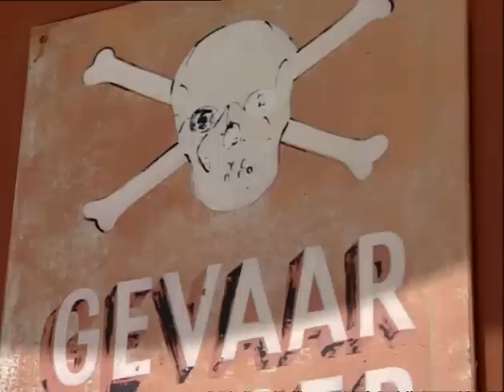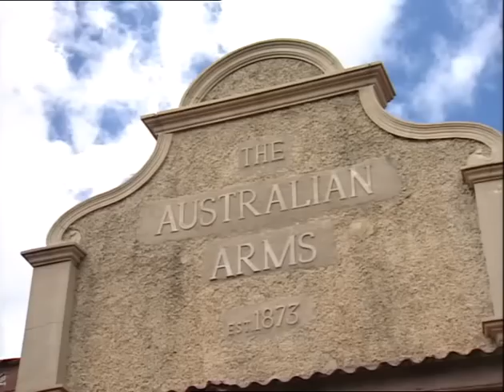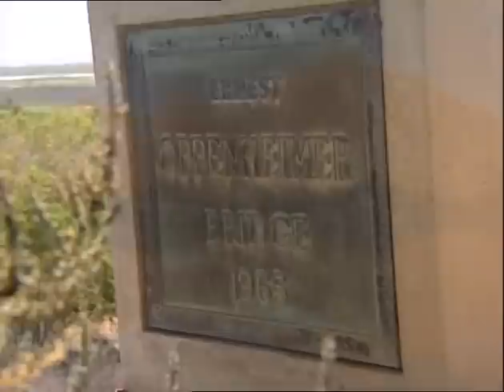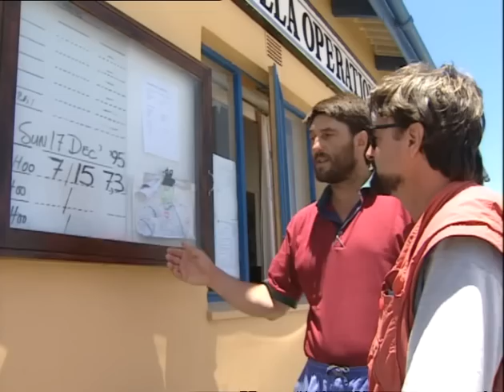Discovery Channel Treasure Hunters 09of11 Diamonds of the Orange River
Thanks!!!